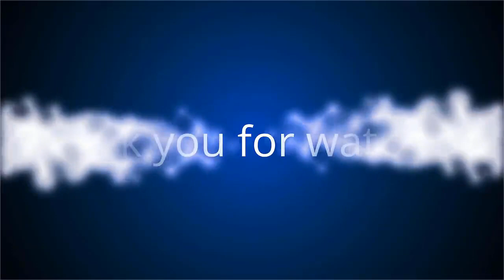✅ Melania Trump attendue au tournant : ce discours qu'elle n'a pas le droit de rater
✍ Melania Trump sait qu'elle n'a pas le droit à l'erreur. Si elle profite encore de quelques jours de vacances au Trump National Golf Glub à Bedminster (New Jersey), lieu de villégiature où elle s'est réfugiée sans son époux, la first lady s'apprête à vivre un moment important.  Si elle ne devrait pas être très présente pour aider Donald Trump dans sa campagne de réélection, elle va tout de même devoir répondre à quelques obligations.  Fin août, l'épouse de Donald Trump devra prononcer un discours très attendu, lors de la Convention nationale républicaine, qui se tiendra en Caroline du Nord à compter du lundi 24 août.  Bien que l'événement soit fermé à la presse, Melania Trump sera écoutée et scrutée lorsqu'elle se tiendra face à son auditoire.  Et si elle veut marquer les esprits, la femme de l'actuel président américain ne devra pas reproduire les mêmes erreurs que par le passé.  .En 2016, elle s'était déjà risquée à l'exercice, au moment où Donald Trump a été officiellement investi ca ...